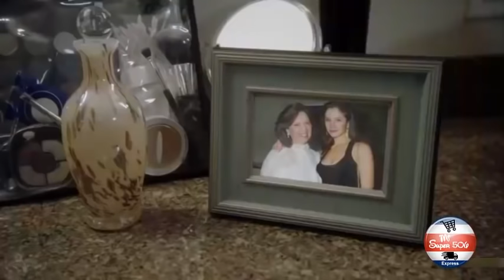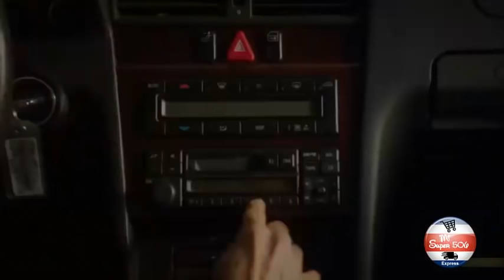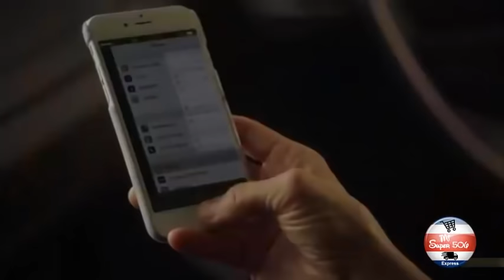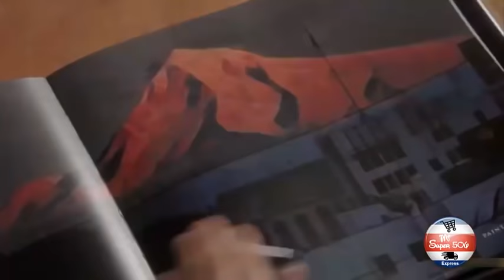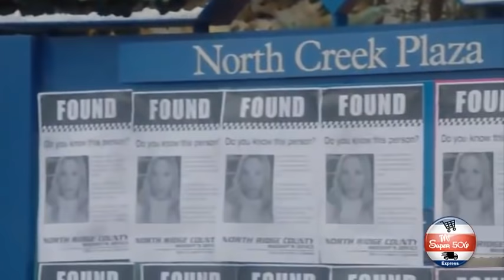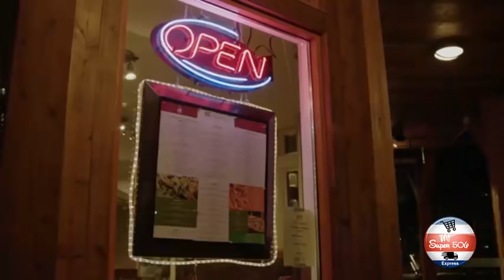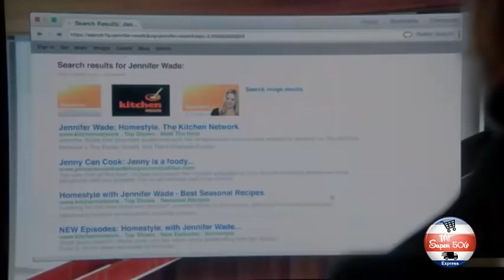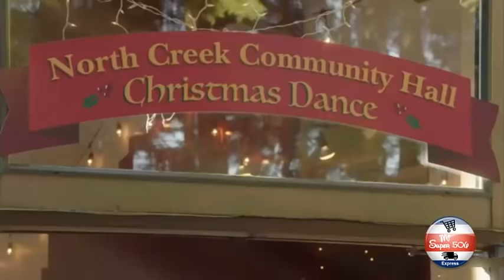Recordando La Navidad / Peliculas Completas en Español / Navidad / Romance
Mejor Canal de Navidad y Romance de YouTube.

Resumen: Una famosa chef de la televisión, necesita tomarse un descanso de su propia vida, por lo que coge el coche para dirigirse a un hotel en la montaña. En su camino, una ventisca en la carretera le hace tener un accidente. Cuando se despierta, un amable desconocido se encarga de cuidarla en su estado de amnesia. En ese momento comienza a vivir de verdad!!!

2021
peliculas completas en español
Peliculas Completas en Español / Romance / Navidad
/ Peliculas Completas en Español / Navidad / Romance